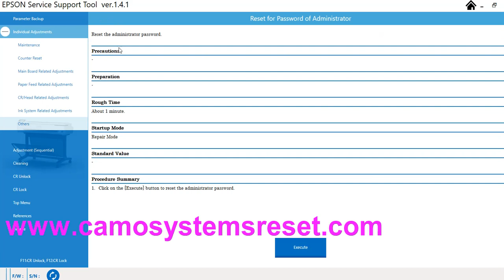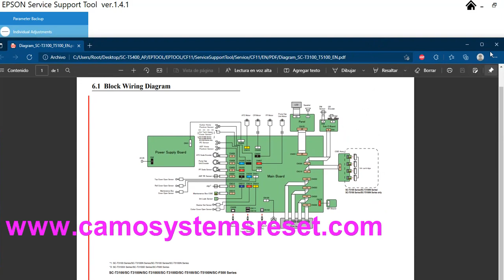🖨️ Service program support tool reset SC-F500 F570 SC-T3100 SC-T3100X/SC-T3100D SC-T5100 SC-T5100N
Reset plotter Service program Epson,  service support tool reset  new model SC-T3100 SC-T3100X/SC-T3100D SC-T5100 SC-T5100N SC-F500 F570.
SOLUCIONA ERRORES:
▪️ Solicitar mantemiento: Cambiar piezas pronto 00000001
▪️ mantemiento: fin de la vida útil de las piezas 00010000
▪️ Solicitar mantemiento: Cambiar piezas pronto 00000004
▪️ mantemiento: fin de la vida útil de las piezas 00040000
▪️ Solicitar mantemiento: Cambiar piezas pronto 00000008
▪️ mantemiento: fin de la vida útil de las piezas 00080000
Escribenos al whatsapp